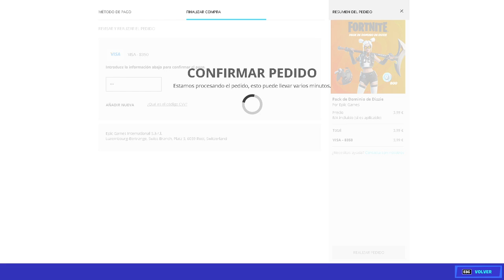NUEVO PACK de INICIO de *DOMINIO DE DIZZIE*DISPONIBLE EN FORTNITE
skins gratis fortnite twitch prime,
skins gratis fortnite xbox one,